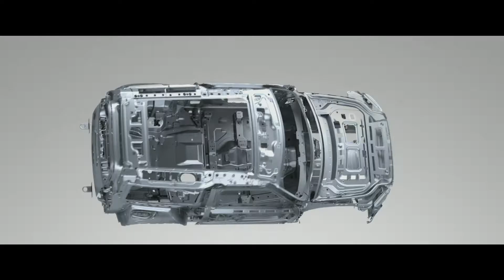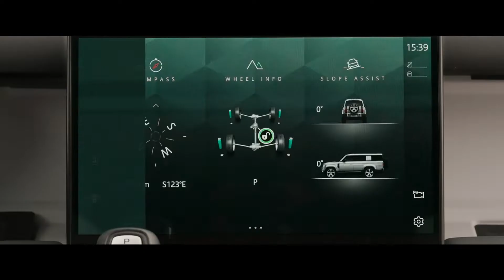NOUVEAU LAND ROVER DEFENDER 130 présentation officielle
Présentation en détail du nouveau Defender 130 et du reste de la gamme Land Rover Defender 90 et 110.